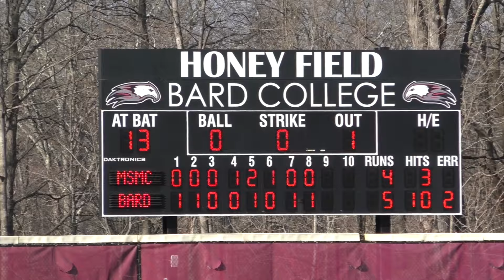MSMC Knights vs Bard Raptors College Baseball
Spring baseball 2024 at Honey Field , home of the Bard Raptors. MSMC travels to take on the Raptors.